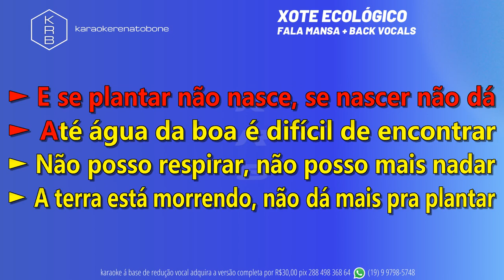XOTE ECOLÓGICO + BACK VOCALS - FALA MANSA -_PLAYBACK DEMONSTRAÇÃO